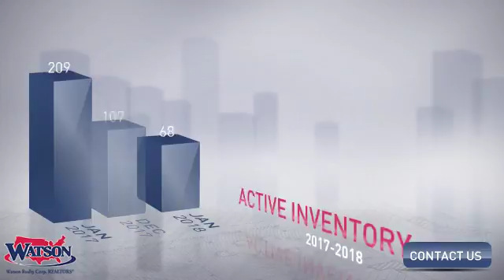Arlington Market Update,FL, Real Estate Market Update from Watson Realty,February, 2018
Watson Realty Video Update recapping market activity within Arlington Market Update, FL, during the month of February, 2018